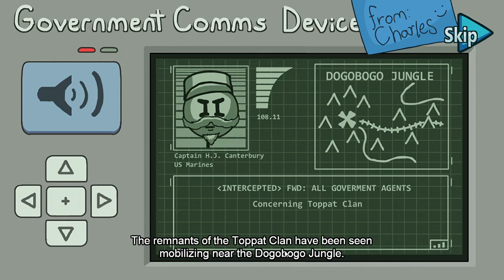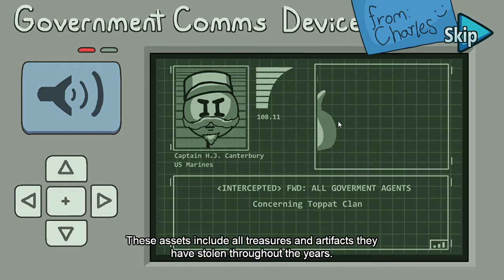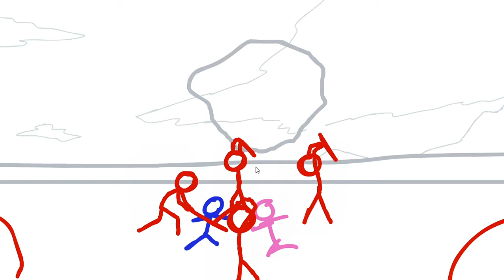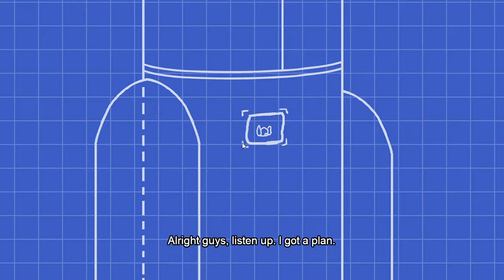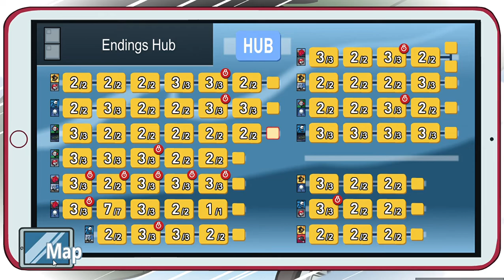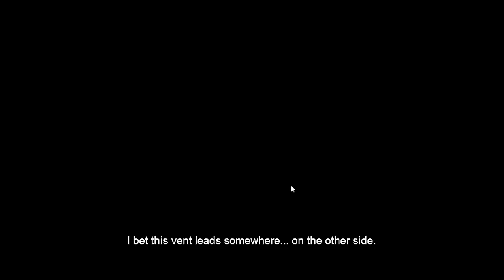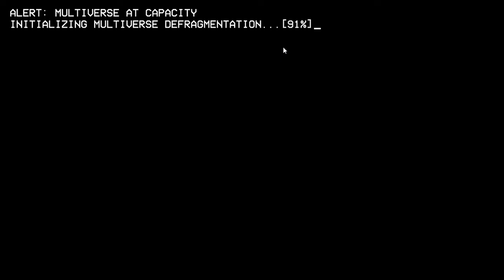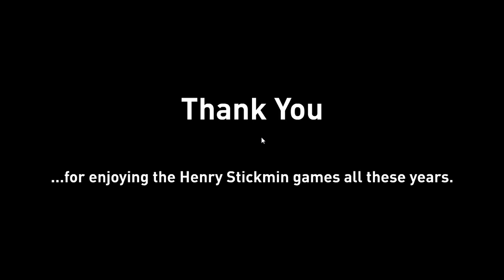CHARLES DIED.... [Henry Stickmin CtM Finale]